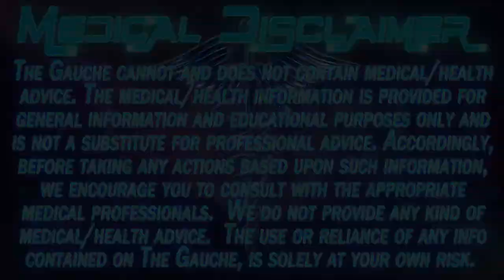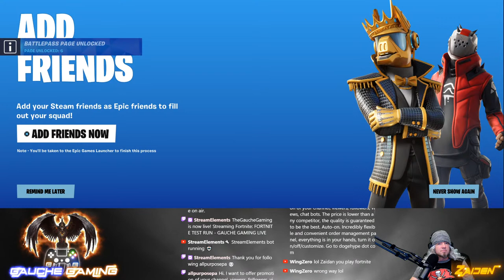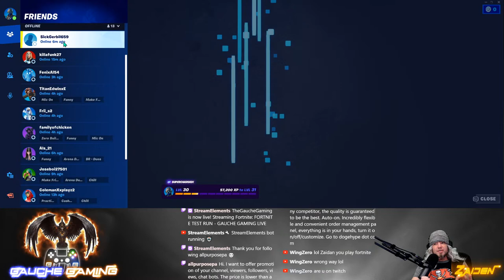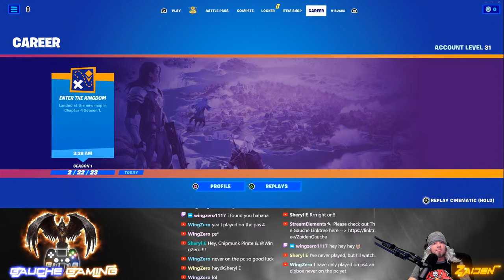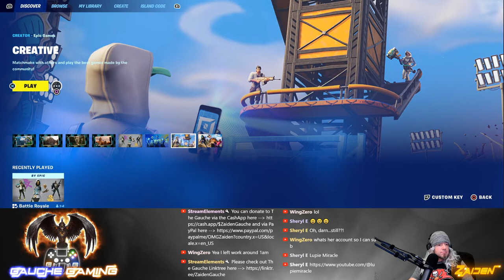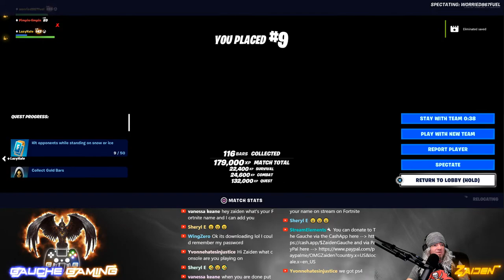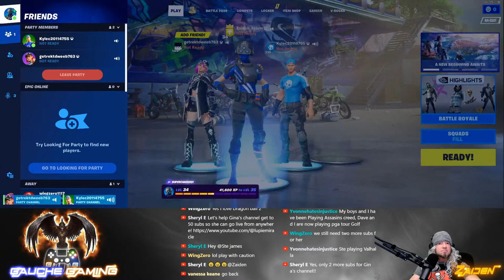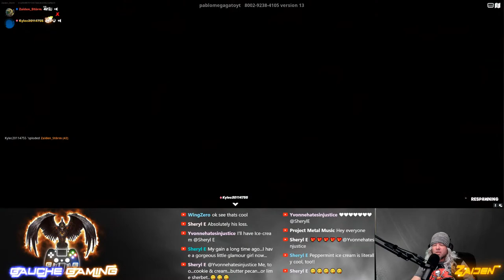FORTNITE - GAUCHE GAMING TEST RUN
Hello Gauche.  We are doing a first ever multistream - multiplatform live stream.  Let us know how this comes out.